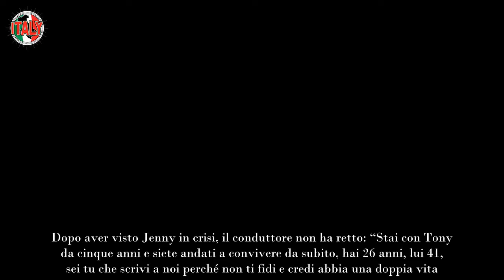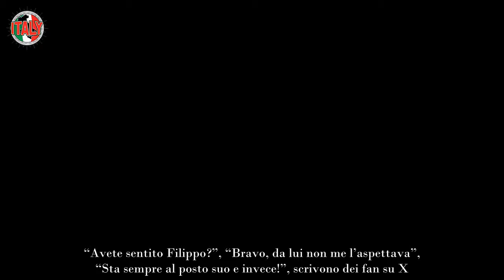“È da lasciare, guarda” Temptation Island, Bisciglia choc alla concorrente “Meriti più di lui”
Gli spettatori di Temptation Island 2024 si sono abituati a vedere Filippo Bisciglia in veste non solo di conduttore del programma incentrata sulla tentazione ma anche di tramite nel delicato momento dei falò di confronto che vivono le coppie ma sempre con neutralità. Stavolta non ha retto e si è esposto.

Normalmente non sarebbe mai successa una cosa del genere, però quando è troppo è troppo e Filippo Bisciglia ieri, nel corso della puntata di debutto di Temptation Island 2024, ha ritenuto fosse necessario intervenire e far ragionare una fidanzata sostenendola per aprendole gli occhi. Il pubblico era sorpreso.